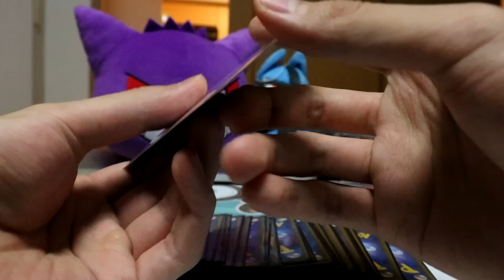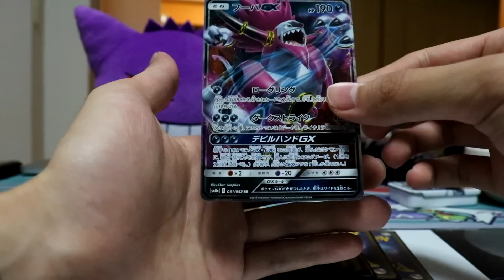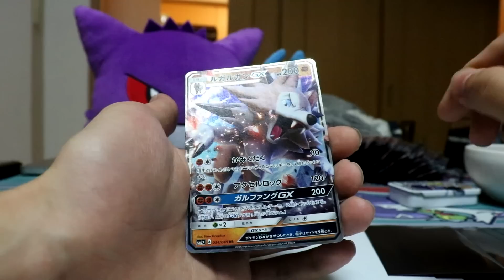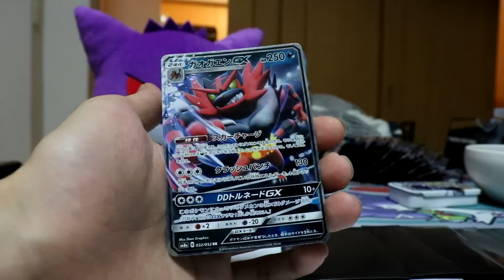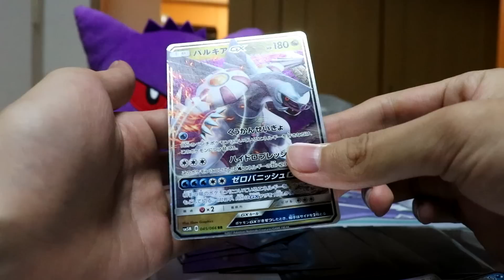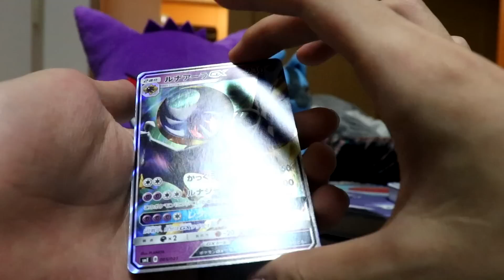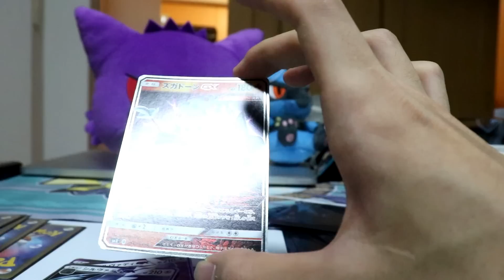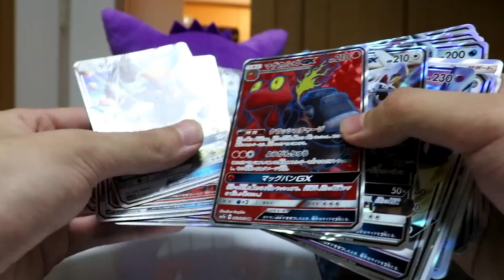欲望の解放…！魂のオリパ30連開封【ポケモンカード】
コンビニとかでジュースを買うときとかにふと、「あぁ～、子供のころは健康とかも気にしてかジュースを飲んでると親に怒られることもあったなぁ～、でも今は誰も文句言ってこないし好きなときにジュースも飲める。最高だ～欲望を好きなときに開放させれる大人最高だ～」みたいなこと思うことないですか？
そんな気持ちで今回のオリパも買ってしまいました。

※収録したのが10日くらい前なんで、もしかするとカードの評価の仕方が今と少し違うかもしれませんがお許しを。

　キャラクターPTとか多め。

基本的にお仕事関係以外、返信はしません。